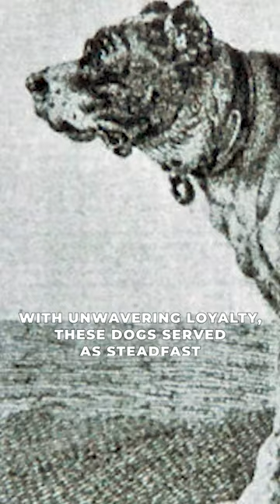🐶 Picturing Extinction: 10 Fascinating Photos of Lost Dog Breeds